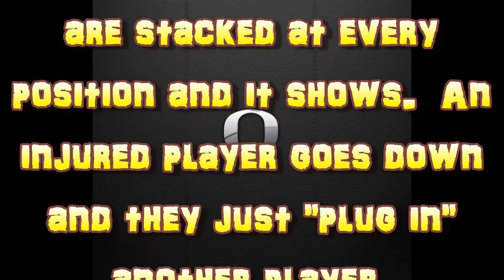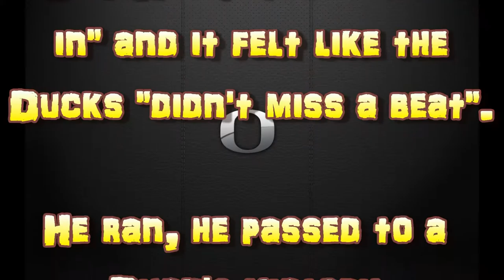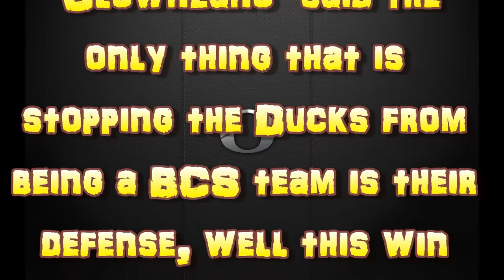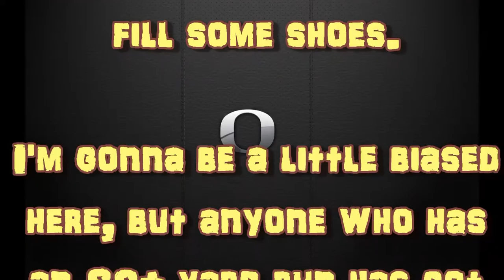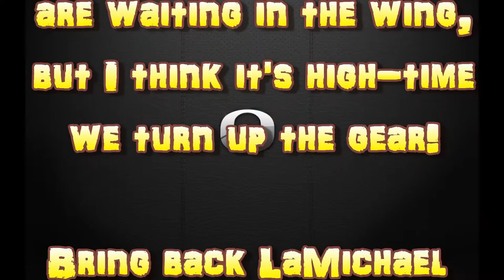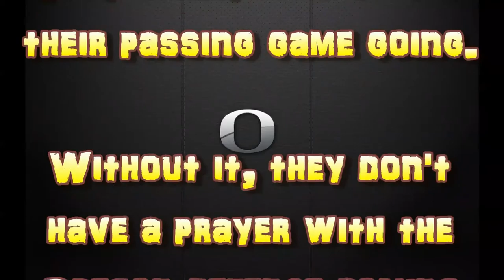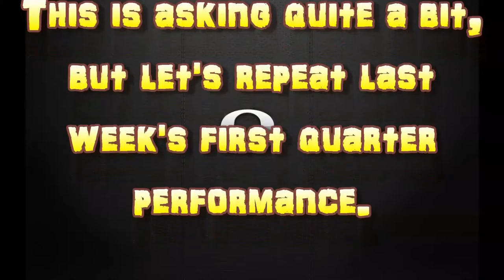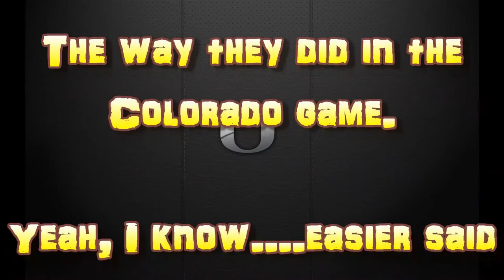WSU vs Oregon, Part 01.mp4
Welcome to PHAT DUX TV--my Oregon Ducks video podcast.